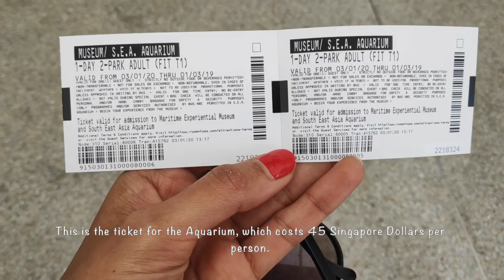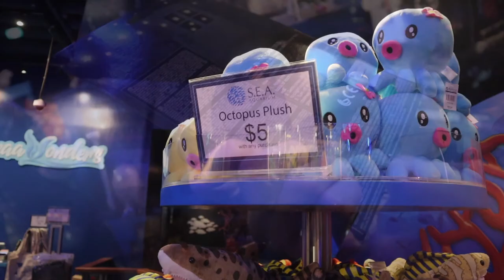POL Vlog 27|SENTOSA ISLAND Singapore|LAST DAY in Singapore|SINGAPORE TRAVEL VLOG| SES AQUARIUM POL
Vlog is all about
Things to do in Singapore | Tourist attractions in Singapore | Places to visit in Singapore | How we reached from Kuala Lumpur to Singapore | Singapore Trip vlog | 3 Days in Singapore  | Singapore 2020 | What we ate in Singapore? | How to reach Singapore? | Days hotel Singapore |  | Grab app review | Shopping | Singapore trip | Singapore Vlog | Best of Singapore in 3 days | Singapore Travel Guide | Singapore Travel Vlog 2020 | Top things to do in Singapore | Sentosa Island | Indians in Sentosa Island | Universal Studio Singapore | S E S Aquarium Singapore | S E S Aquarium Singapore Review | S E S Aquarium Singapore Tour | Aquarium in Singapore | Universal Studio Tour | Breakfast | How we finished our Singapore trip in 3 days? | Planning for Singapore? | Singapore | Sentosa Island | Sentosa Island Vlog |

If you want to buy any products, the link is below:
Soap Base
Photo Album with Butter Paper
Aroma Diffuser
Artificial Garabara Flower
Silicone Non-Stick Spatula
Cupcake Moulds Set
Soap Cake Making Mould
Door Hook Hanger
Coat Rack Hanger
Glass Jar, 1200 ml
Glass Jar, 1800 ml
Chopping boards wooden
Cast Iron Skillet (Frying Pan)
Wax Heater/Warmer
Chocolate Hot Wax
GoPro Hero7 CHDHX-701-RW Camera(Black)
Carrying Case / Bag for GoPro
LED Zoomable Flashlight Torch Lamp
Travel Backpack, Black
Mi 10000mAH Power Bank
FastTrack sunglasses
3-Way Monopod Grip Arm Tripod Foldable Selfie Stick, Stabilizer Mount Holder for GoPro and Other Action Cameras